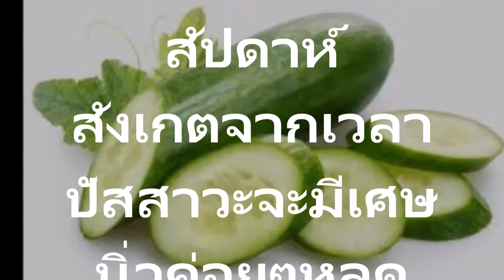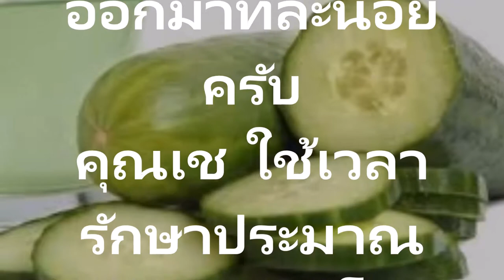ลองทำดู จู่ๆนิ่วในไตก็หายไป เพราะกินยาน้ำแตงกวา!ตำรายาแก้นิ่วในไตจากแตงกวา